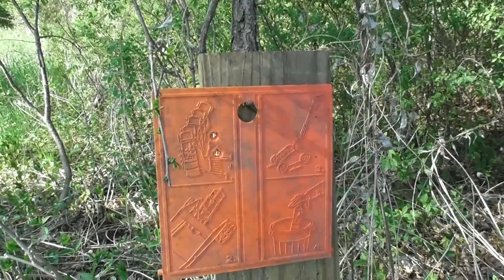Norwegian Hunter Shoots Muzzle Loader For First Time, with Marius Monrad V362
Ricky Mills introduces Marius Monrad, WILD Jaeger (Norway), to the World of shooting a Black Powder Rifle. And the fun ensues...

Learn more about Marius Monrad here on his "My Life In The Wild" Instagram